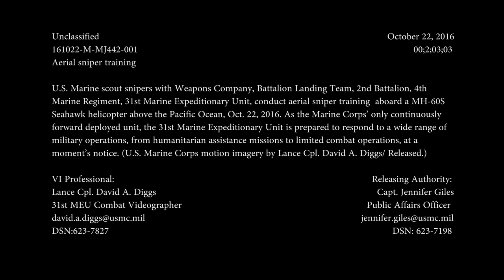Aerial Sniper Training (PACIFIC OCEAN)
U.S. Marine scout snipers with Weapons Company, Battalion Landing Team, 2nd Battalion, 4th Marine Regiment, 31st Marine Expeditionary Unit, conduct aerial sniper training, aboard a MH-60S Seahawk helicopter above the Pacific Ocean, Oct. 22, 2016. As the Marine Corps only continuously forward deployed unit, the 31st Marine Expeditionary Unit is prepared to respond to a wide range of military operations, from humanitarian assistance missions to limited combat operations, at a moments notice. (U.S. Marine Corps motion imagery by Lance Cpl. David A. Diggs/ Released.)